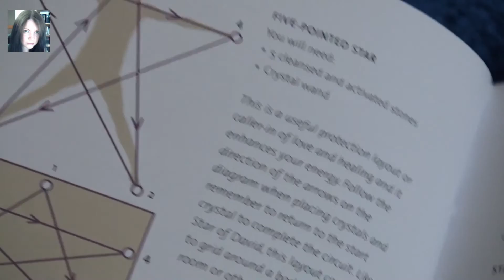Lil crystal haul and chat